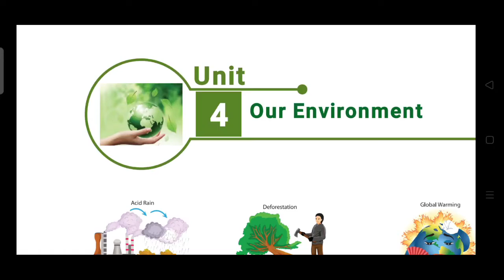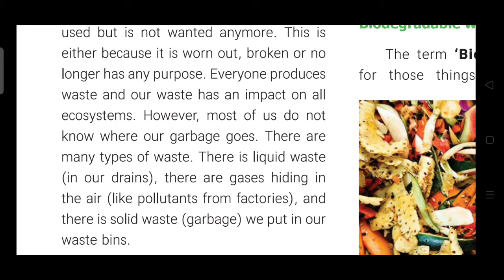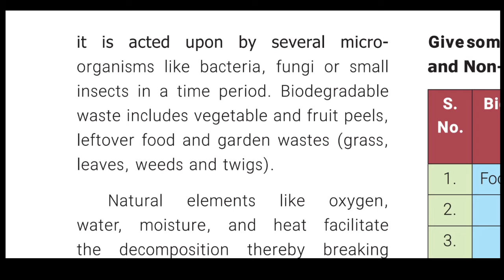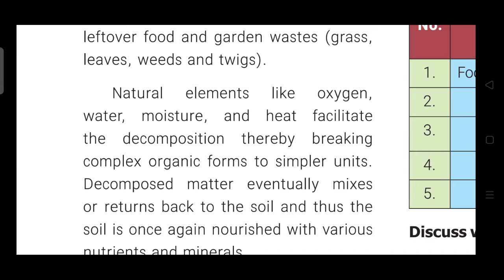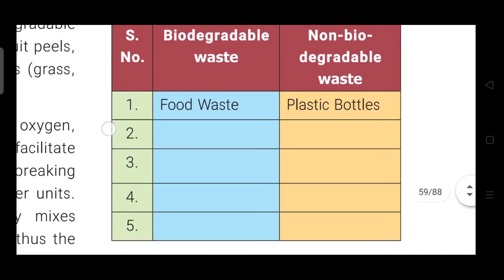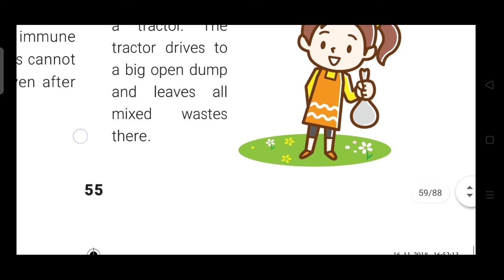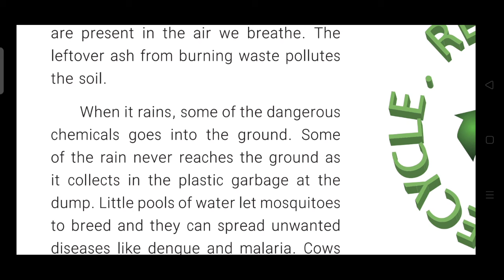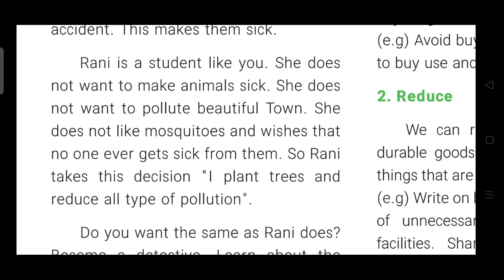#6 TN samacheerkalvi Zoology 6 th science term 3 unit 4 Our Environment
Hi sisters and brothers I'm Gomathi MSc.,M.phil., B.ed., ( zoology ). I'm working as a BT assistant in a self finance school. I started this channel last year  for the use of  10 th students. But due to heavy work i couldn't continue. During the Covid 19 inorder take class to my school students I continued this channel for my school students and for all the student.
     I hope I will clear your doubts in your studies related to zoology topics.
   I'm taking class for Both English medium students and Tamil medium students based on the tamilnadu text book syllabus.
      If yo have any doubts ask in comments section or

6th English medium